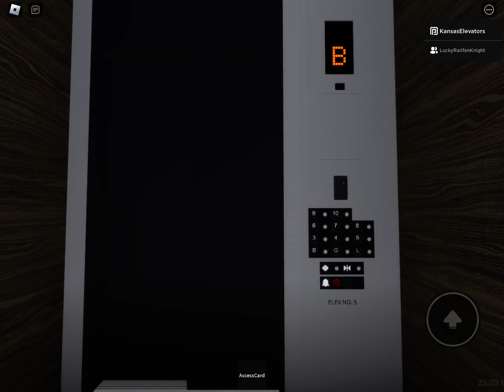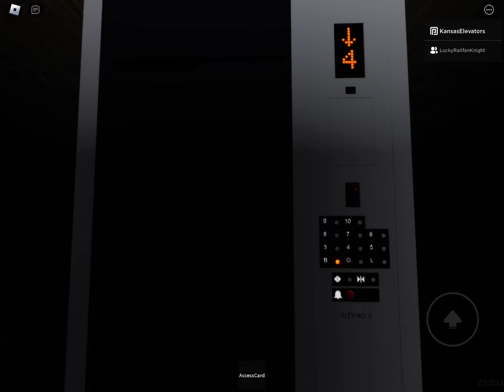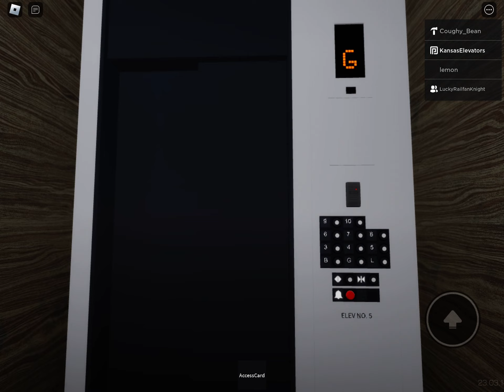Mitsubishi Traction Elevator @ Ridor Plaza ROBLOX